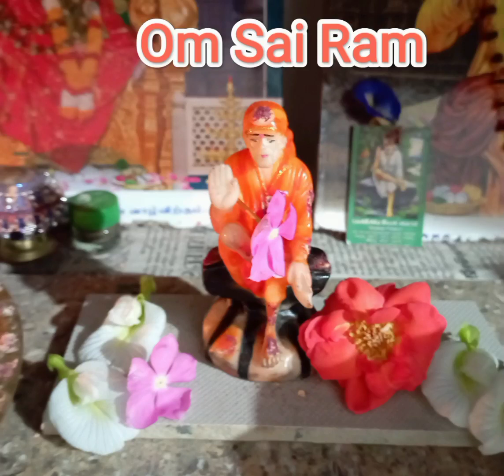என் வாழ்வில் பாபா செய்த அற்புதம்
சாய்பாபா மகிமை